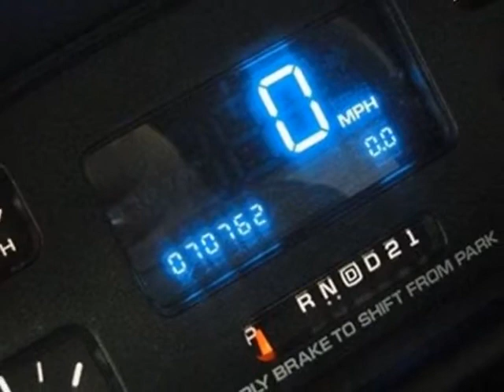1995 Chevrolet Caprice SS Sedan - Rolling Meadows, IL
Exotic Motors, Rolling Meadows, IL - 1995 CHEVY IMPALA SS! BLACK/GRAY! LEATHER! ONLY 70K MILES!